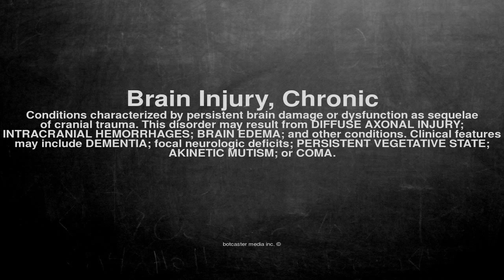Medical vocabulary: What does Brain Injury, Chronic mean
What does Brain Injury, Chronic mean in English?